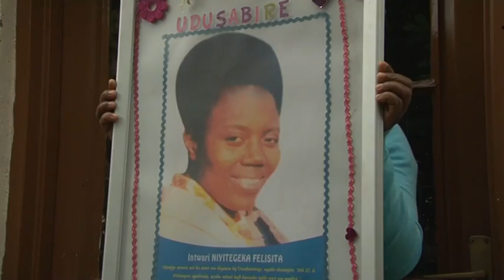MINISTRE UWACU JULIENNE YAHUMURIJE ABAROKOTSE GENOCIDE